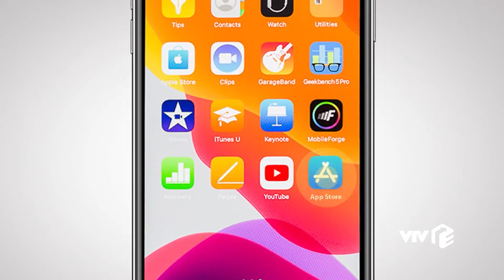Preview | Cô gái nhà người ta - Tập 3 | Yen's homestay xảy ra án mạng?